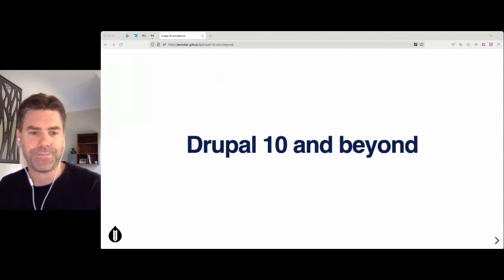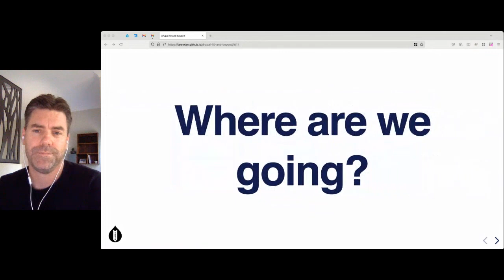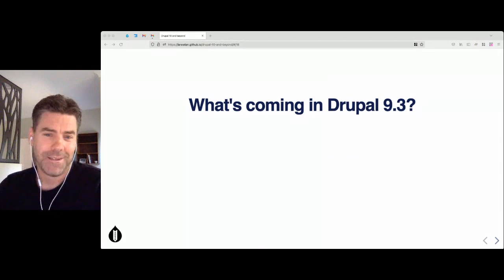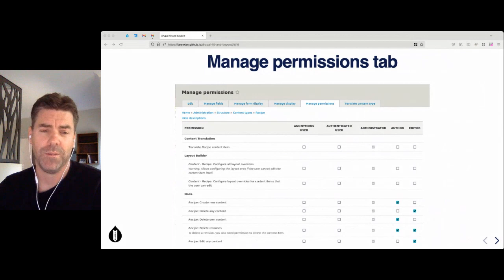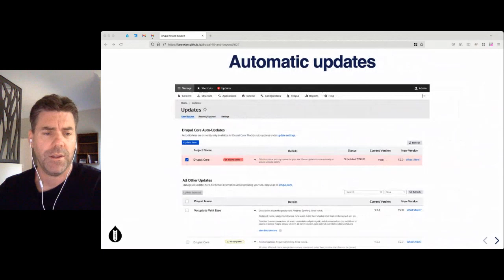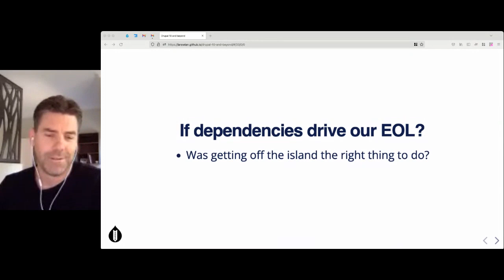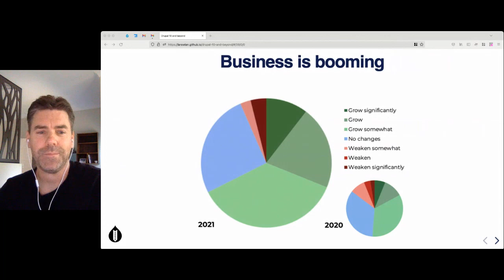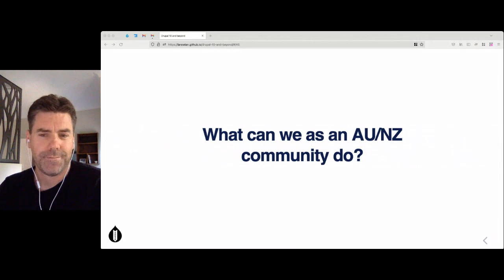Keynote: Drupal 10 and Beyond - Lee Rowlands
Shortly after DrupalSouth in November, Drupal 8 will be end of life. For those still on Drupal 7, it might seem like the 'new kid on the block', but actually Drupal 8 is already 6 years old. In fact, Drupal 9 is fast approaching its 2nd birthday. With Drupal 7 and 8 we became accustomed to long major release cycles for Drupal core, but this wasn't always the case. With this in mind we look to our next major release, Drupal 10, which will be released next year, around two years after Drupal 9. So why are the major release cycles getting shorter? Is this something we can expect to continue? What's driving these shorter cycles? These questions and more will be addressed in this session, as well as a look to what we can expect to see in Drupal 10... and beyond!